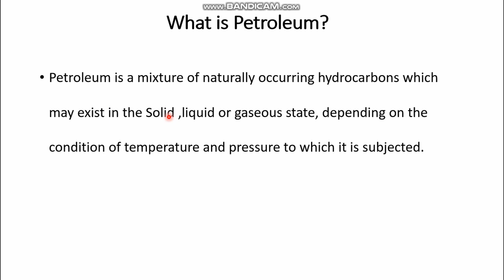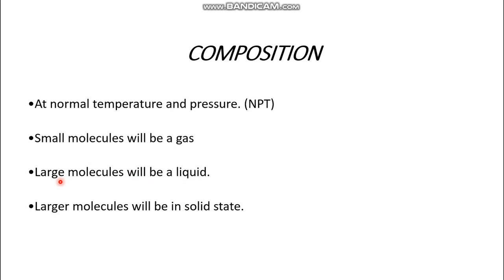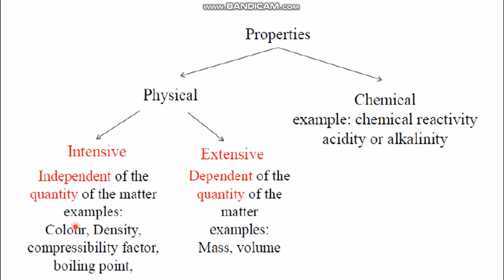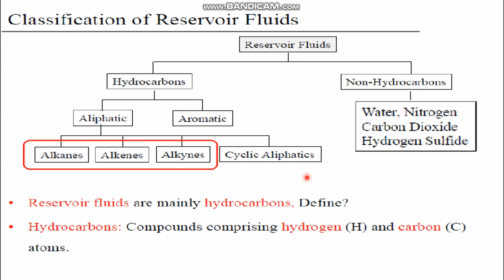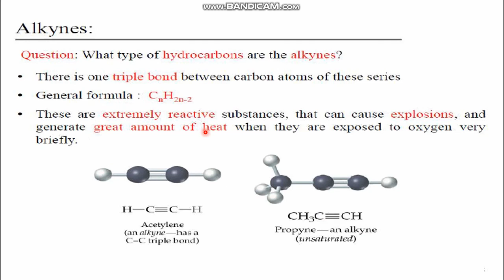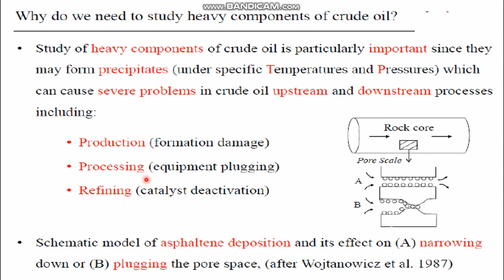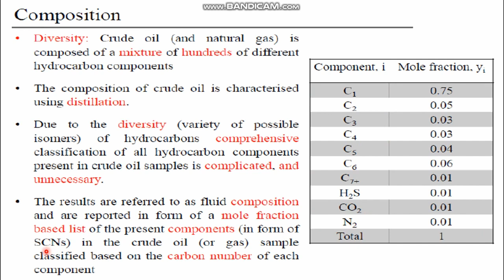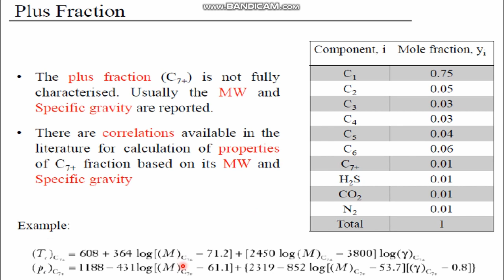reservoir fluid properties introduction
here you can find one of the best courses in the reservoir fluid properties.